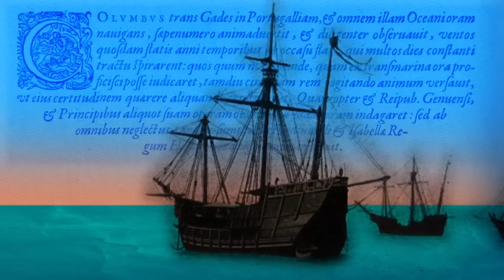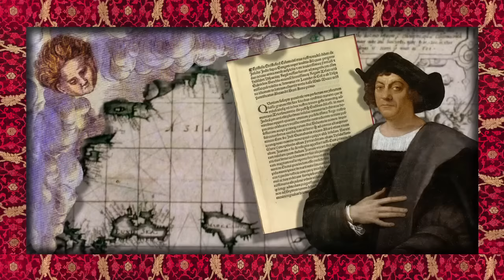Christopher-Columbus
PBS Learning